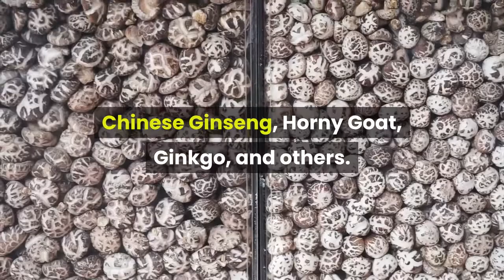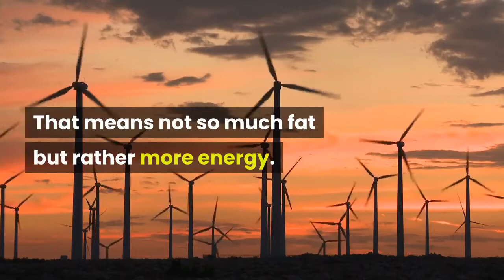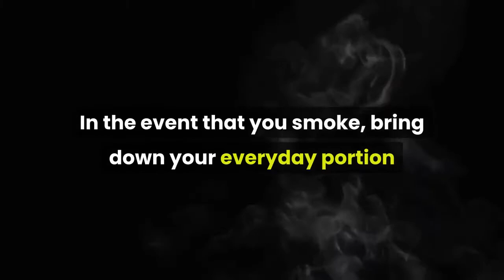Sexual Enhancement Food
Comment & share if you like this video.

This Video or Channel teaches men and women safe sex to prevent infectious diseases and teaches the right relationship between a man and a woman.

There is consistently an opportunity to upgrade your sex life with the assistance of food. It's anything but a mystery that numerous common improvement pills depend on notable antiquated Spanish fly, generally outlandish, similar to Cayenne Fruit, Chinese Ginseng, Horny Goat, Ginkgo, and others. They additionally contain nutrients (Vitamin B3, Vitamin E), and minerals like Zinc. However, to be valid, food that you can just purchase in a general store additionally contains valuable fixings, and some kind of food is an unadulterated sexual enhancer.

Ocean items. Notable aphrodisiacs, particularly shellfish. Ocean items contain significant minerals like iodine, calcium, magnesium, and iron. Ocean items are concentrated wellsprings of proteins, microelements, and minerals. It's anything but a mystery that individuals who live close to the ocean and seas couldn't care less about power and fruitfulness - they don't have issues with sex by any means.

Wine. A glass of wine can upgrade a sentimental interval. Yet, recollect that a moderate measure of wine has been said to "excite" however considerably more than that sum with have the converse effect.

Bean stew Pepper. Awesome Spanish fly! They can make not just food zesty. In addition, Chili Pepper will expand your digestion. That means not so much fat but rather more energy.

Mustard. Invigorates the sexual organs and increment want.

Broccoli. One veggie has 97% of your nutrient C for the afternoon. Additionally, it is an excellent wellspring of calcium.

Cinnamon. Flavor got from the internal bark of the little evergreen tree. Antiquated Spanish fly, useful for people. Use it in espresso, tea, wine, plates of mixed greens.

Eggs. A great wellspring of proteins and minerals, particularly for breakfast. Yet, don't eat excessively and consistently - you should know why.

Indeed you should discover what is best for you. Keep in mind, common food is consistently helpful. Attempt and find what is best for you. Yet additionally don't do these on the off chance that you need to have great outcomes:

Try not to eat a huge load of seared nourishments. French toasts, seared bacon, singed potatoes. On the off chance that it is your #1 food attempt to bring down your craving.

Try not to drink a lot of espressos.

Try not to smoke! In the event that you smoke, bring down your everyday portion and you will perceive what occurs. Simply pursue a week and you will get results.

Lastly, the formula of Spanish fly mixed drink:

Fixings

1/3 oz. Kahlua (Mexican espresso alcohol with spices and vanilla)

1/3 oz. Blue Curacao

1/3 oz. Bailey's Irish Cream

Layer all together in a shot glass (Kahlua at the base).

By Boris Boki  |   Submitted On September 08, 2005